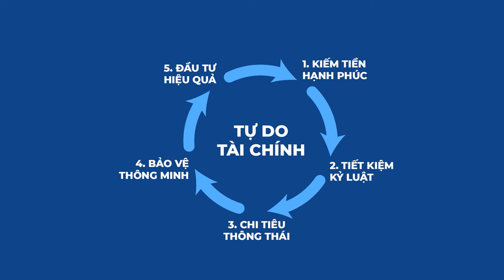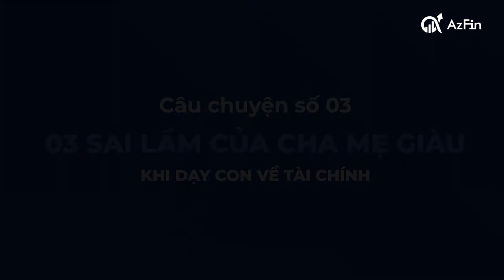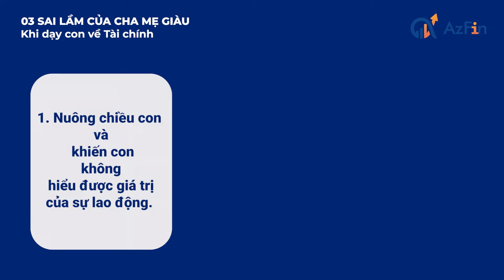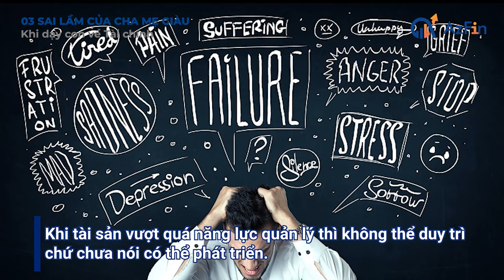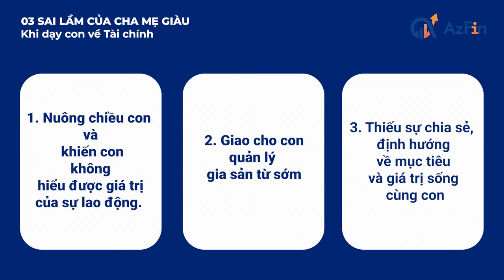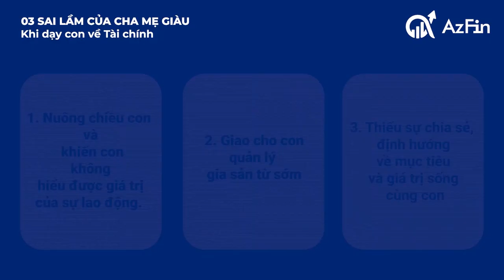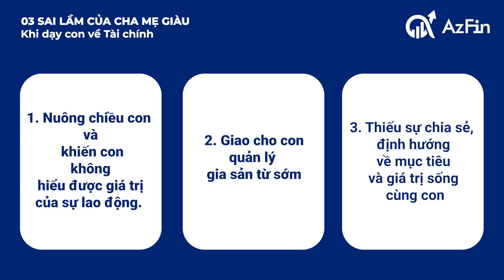Nỗi khổ của con nhà giàu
Những đứa trẻ sinh ra ngậm thìa vàng được cho là sung sướng bởi được hưởng những điều kiện sống và phát triển tốt hơn. Tuy nhiên, tiền bạc không giải quyết được tất cả vấn đề, thậm chí chính nó cũng đem lại đến những rắc rối. Thông qua nhận biết những nỗi khổ của đứa trẻ sinh ra trong gia đình có điều kiện kinh tế để nhận ra những sai lầm của phụ huynh trong việc định hướng và giáo dục tài chính cho thế hệ tiếp nối.